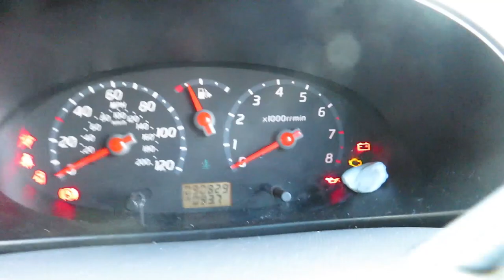THE WORST DAY OF MY LIFE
it never ends , feel free to steal my car, you will be doing me a favour!